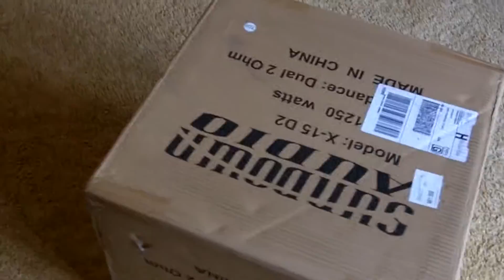Sundown Audio X-15 (Unboxing)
Late vid, meant to upload it a while ago but here it is!